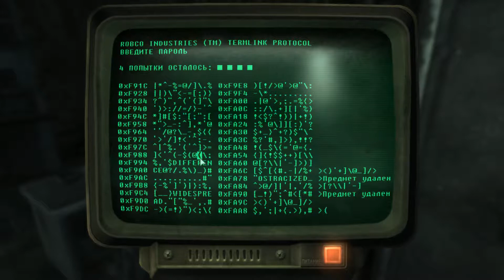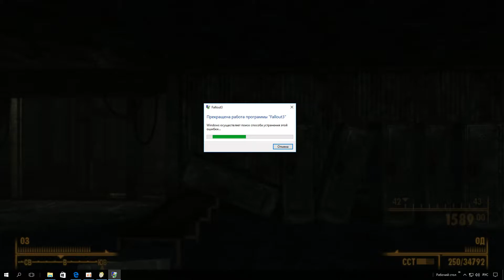Fallout 3 БЕЗУМИЕ серия 40 Я хочу в ксмос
РАЗВЕРНУТЬ
Ну бежим к радиосигналу чужих, по пути деремся с Радскорпионами, зайдем на заброшенную электростанцию где найдем чертеж железнодорожной винтовки, и пару десятков зомби, ну ядерный обстрел обеспечен. и повысим аж 2 уровня